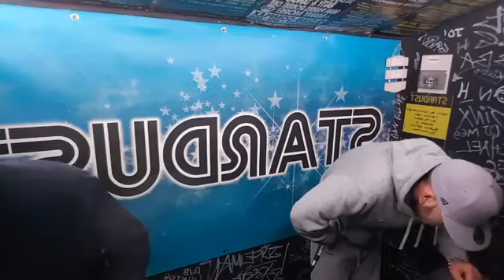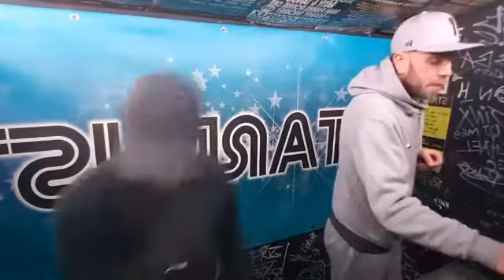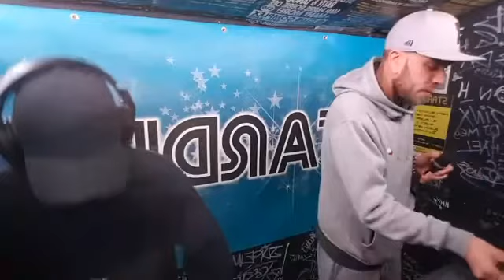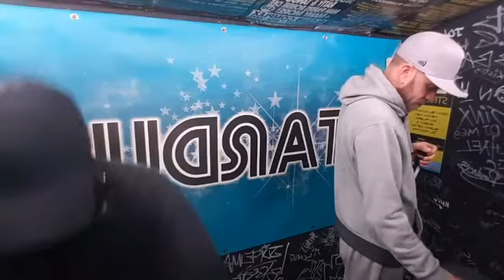NineT9 & Reeality Drum&Bass Power Hour #02 FACEBOOK LIVE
NineT9 & Reeality's brand new live drum and bass show streamed from Facebook #02